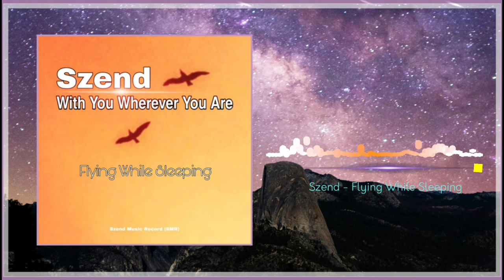Szend - Flying While Sleeping (Official)free download/use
🔥FIND YOUR STORY 🔥! ,
You're free to use all my track for your backsound if your put my  link track music into you description videos. 👇(copy&paste)

🆑️ Copyright License ❗

📝Title Song/Music : Flying While Sleeping

📱Buy spare part handphone/repairing smartphone
📱protect your own song/music

1.Day Out,2.Sunrise,3.Baby Horn,4.Tidur,5.Festival Day,6.My Life,7.Sure,8.Enjoy,9.Come again,10.Crying(instrumental /Backing Track),11.MyCity,12.Start Again I,13.Start Again II,14.Thank You@TQ,15.Night Light in the Shah alam city,16.Weekend,17.Warrior,18.With you wherever you are,19.Flying While sleeping,20.I Don't Know,21.Creation Of Mind,22.Bright Clouds,23.Beliver,24.2-ni Tokou,25.i'm Coming,26.You got something,27.Pro Gamer,28.Determine,29.Everybody,30.Walk in the Summer(backing track),31.Walk in the Summer(backing track)for guitar and drum,32.Walk in the summer(backing track) for guitar Bass,33.Tanak sinamadan(PRIVATE ALBUM SONG),34.Ika no tondu Koginavaan ku(PRIVATE ALBUM SONG(tanak sinamadan albums),35.Be Liver (extended version),36. Goodbye And See You Again(thank you_Extended version),37. Never Stop,38. Let's Go,39. The destruction of the world,40. Flying Swallow (backing track),41. Flying Swallow (backing track) extended version,42. Aromatic(Guitar Backing Track),43.Brother(Guitar Backing track),44.Before And After(backing track), 45. Red Moon